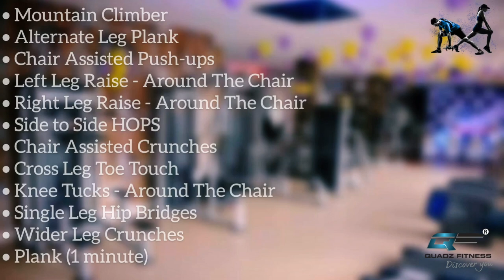Chair Workout_Core Strengthening#QuadzFitness#challengeyourself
Quadz Fitness_quarantineWorkout@Home#Corestrenghthenimg